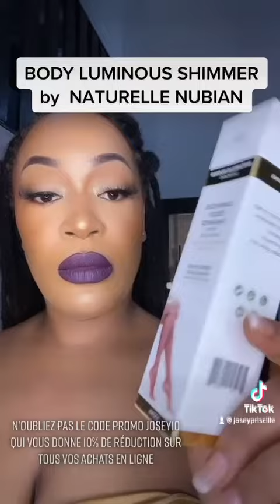JOSEY " le body shimmer donne une brillante à votre Peau "